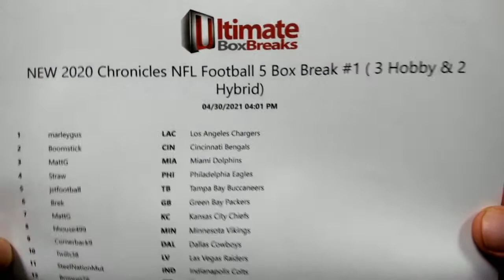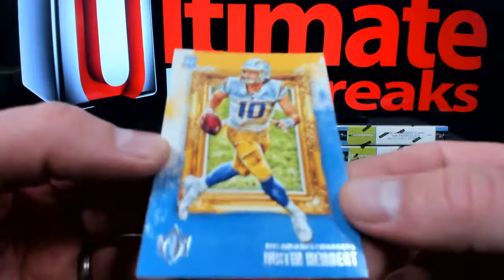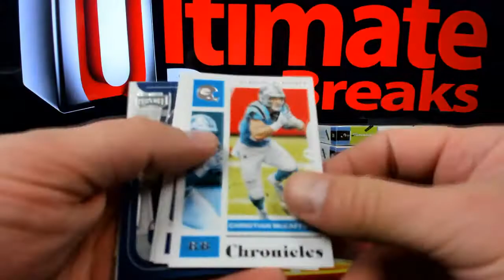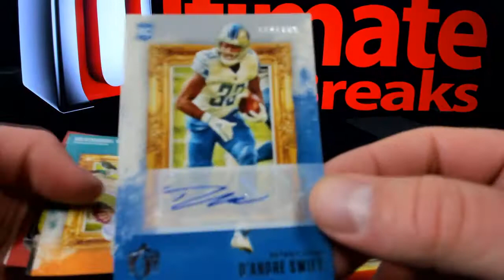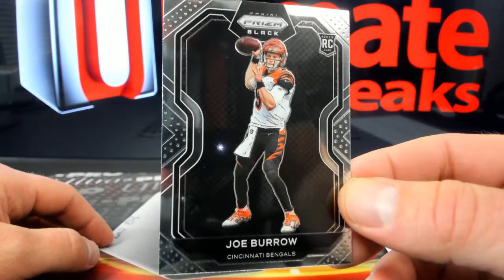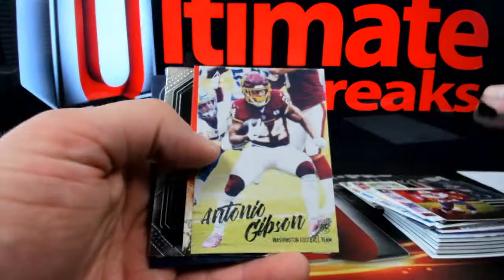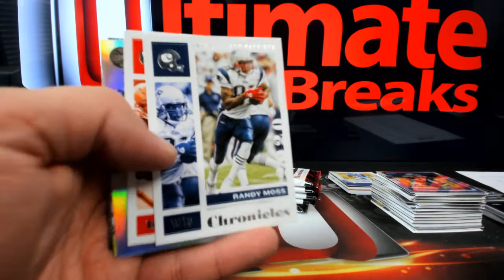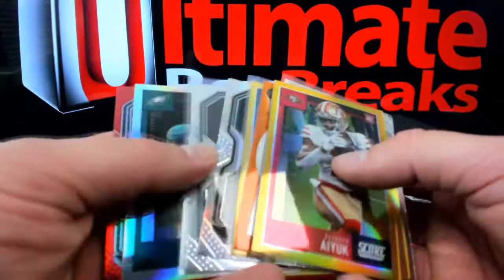2020 Chronicles NFL 5 Box Break #1